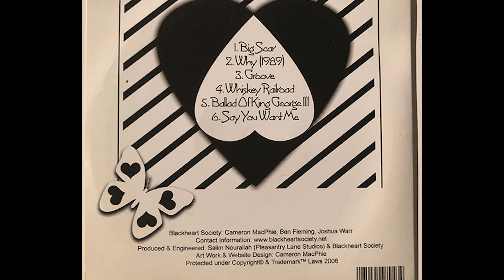Blackheart Society ~ Believe (EP)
Blackheart Society  EP

BELIEVE

Big Scar
Why (1989)
Groove
Ballad of King George
Say that you want me

recorded at Pleasantry Lane, Dallas TX 2005